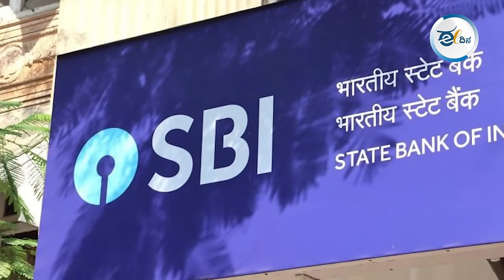ಏನಿದು ಕಚ್ಚತೀವು ವಿವಾದ? ಮೋದಿ ಸರ್ಕಾರದ ದಾಖಲೆಗಳು ಹೇಳುತ್ತಿರುವುದು ಸುಳ್ಳೇ?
'ಕಚ್ಚತೀವು' ದ್ವೀಪದ ವಿಚಾರದಲ್ಲಿ ಡಿ ಎಂ ಕೆ ಮತ್ತು ಕಾಂಗ್ರೆಸ್‌ ತಮಿಳುನಾಡಿನ ಹಿತಾಸಕ್ತಿ ಕಾಪಾಡುವುದರಲ್ಲಿ ವಿಫಲವಾಗಿವೆ. ಇದು ಡಿಎಂಕೆಯ ದ್ವಂದ್ವ ನೀತಿಯನ್ನು ತೋರಿಸುತ್ತದೆ ಎಂದು ಇತ್ತೀಚೆಗೆ ತಮಿಳುನಾಡಿನಲ್ಲಿ ಪ್ರಧಾನಿ ನರೇಂದ್ರ ಮೋದಿ ಹೇಳಿದ್ದರು. ಅದೀಗ ವಿವಾದದ ರೂಪ ಪಡೆದಿದೆ. ಆದರೆ, ವಾಸ್ತವವೇನು? ಕಚ್ಚತೀವು ದ್ವೀಪ ನಿಜಕ್ಕೂ ಭಾರತಕ್ಕೆ ಸೇರಿತ್ತೇ? ಮೋದಿ ಅವರ ಸರ್ಕಾರವೇ RTI ಅಡಿ ಕೇಳಿದ ಪ್ರಶ್ನೆಗೆ ಏನು ಉತ್ತರ ಕೊಟ್ಟಿತ್ತು ಎಂಬ ಸಂಪೂರ್ಣ ಮಾಹಿತಿ ಈ ವಿಡಿಯೊದಲ್ಲಿದೆ.